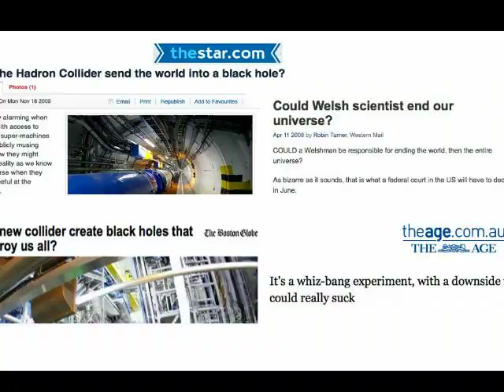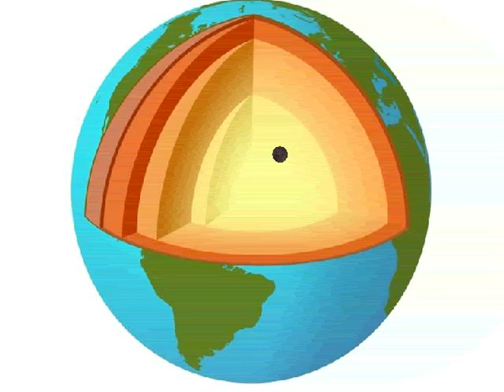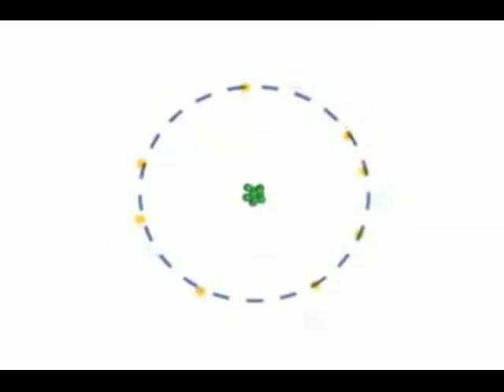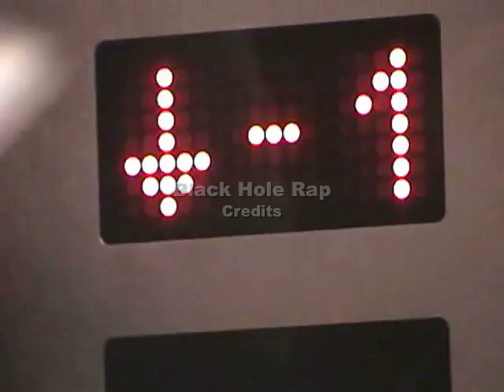Black Hole Rap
To turn on captions: mouse over little triangle in bottom right corner of video, go up to the CC box, click.  Voila, lyrics.

Still worried about black holes?  Let me break it down.

First off, congrats to the LHC team for those first weeks of collisions, and continued luck for 2010. [This rap is endorsed by no organization, btw].  They will not have produced any mini-black-holes yet, but if you are still afraid for the future, this rap is all about why you shouldn't be.

Will Barras personally provided the guitar, mixed in with the audio he produced Wrapping up his PhD so wish him luck!

As usual, I have been a video magpie, and these people and sites deserve mention.  I hope they all have a sense of humor.

Cosmic rays: AIRES creator Sergio Sciutto and the crew from University of Chicagos astrophysics: Maximo Ave, Dinoj Surendran, Tokonatsu Yamamoto, Randy Landsberg, and Mark SubbaRao
They're straight-up creative commons, so thanks to them.

Images
Fermilab pic: from Fermilab, Fred Ullrich
Atmosphere pic: NASA
Earth layers pic: Edupics.com
Also, screenshots from newspapers online: Toronto Star, New York Times, Boston Globe, The Age (Australia), and The Western Mail (Wales).

Fair Use covers me for copyright infringement, considering that I've used short clips for educational purposes without any monetary gain. (And BBC, fair's fair since you branded the Large Hadron Rap with your logo when you uploaded it to your website!)  Thanks in advance for not attempting to sue me for my nonexistent royalties ;)  If I've missed anyone, just let me know and I'll get a link up.

Thanks to the unnamed dancers for providing their moves and also some camera work, though Mat did the bulk of that and some directing as well.

Roger Vanvleck gets special mention because this kind man from Saranac, MI did not charge me for getting trapped footage off the decade-old camera we used to film.  Thanks!